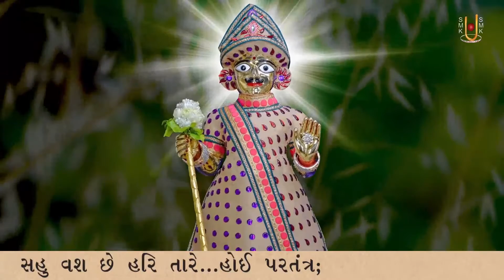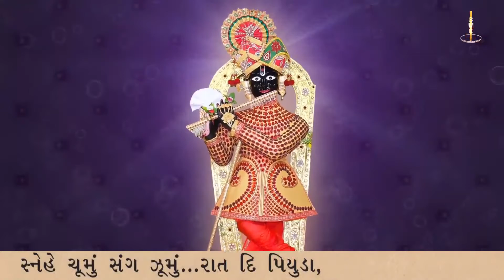Mara Pritam Pyara, Sarva Thi Nyara | Kirtandhara | Sadhu Sankirtandasji Swami - Kundaldham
Track Name: Mara Pritam Pyara, Sarva Thi Nyara, Sukhdai He Vhala
Guj. Track Name: મારા પ્રીતમ પ્યારા, સર્વથી ન્યારા, સુખદાઈ હે વ્હાલા
Type: Kirtan
Category: Streamed Kirtan
Release Date: 30 May 2021
Singer Name:  Sadhu Sankirtandasji Swami - Kundaldham
Lyricist: Gyanjivandasji Swami - Kundaldham